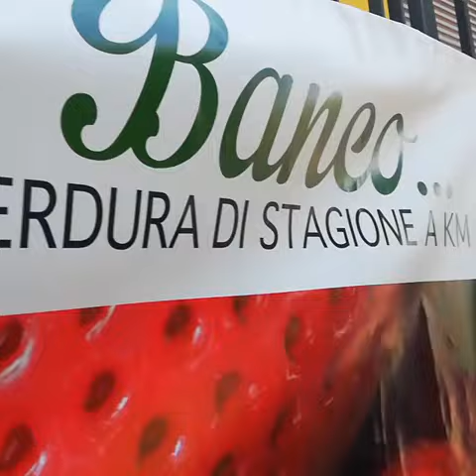Canale dei Mulini Slow pedalata 15 05 2022 clip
Con la collaborazione del Consorzio di Bonifica della Romagna Occidentake